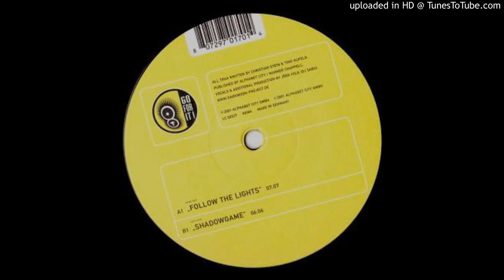Dj Sabu - Shadowgame